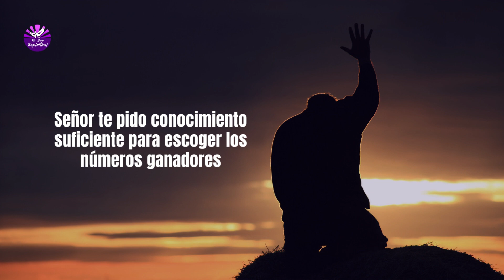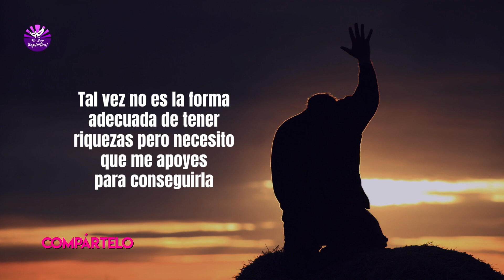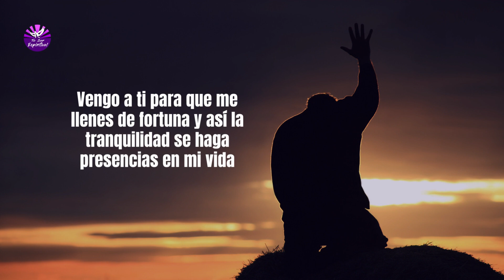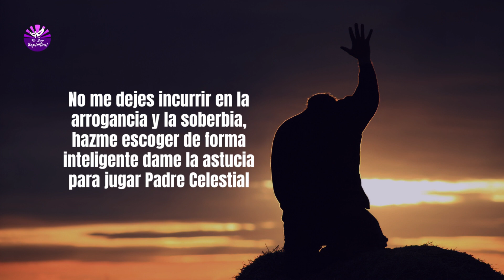PODEROSA ORACION PARA GANAR SORTEOS Y JUEGOS DE AZAR🙏ORACION PARA GANAR LA LOTERIA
Creo que el poder supremo nos ha enviado aquí y quiere que disfrutemos de todos los aspectos de la vida en una cantidad limitada.

Invocar a Dios con las oraciones para la suerte es también provocar la suerte.

Entendiendo que es Dios quien tiene el poder sobre todas las situaciones.